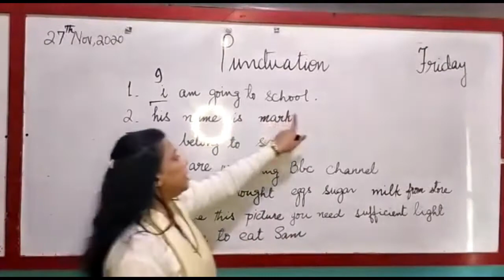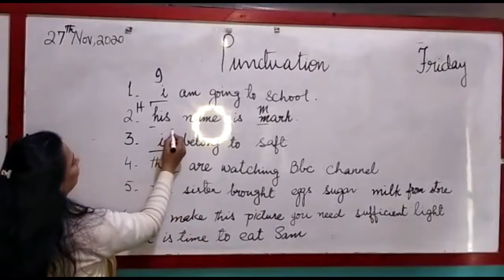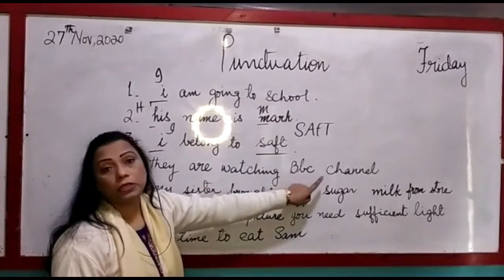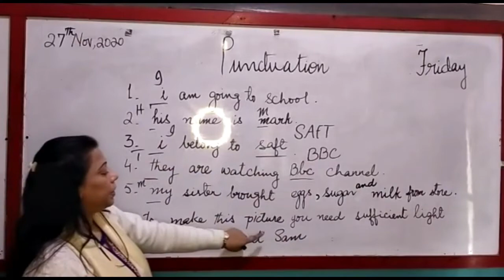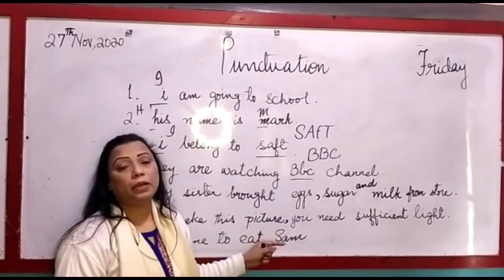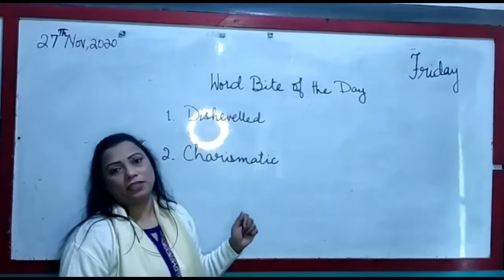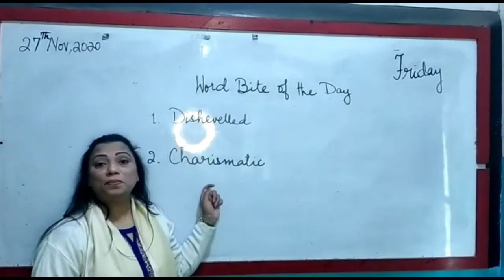Punctuation Lesson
Easy way to learn Punctuation for beginners.